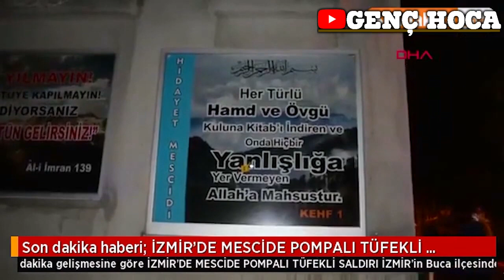EBU HARİS VE HİDAYET MESCİDİ SAVAŞI - TEKFİRCİLER BİRBİRİNE GİRDİ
Tekfirci cahiller sonunda birbirine girdi. Ebu Haristen ayrılan gurup ve sonrasında yaşananlar.